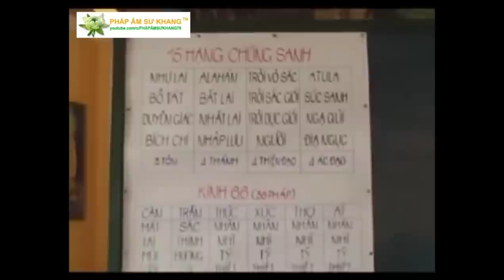Giảng Kinh Sáu Sáu 07 (Kinh số 148 Kinh Trung Bộ) - Cố HT Thích Giác Khang